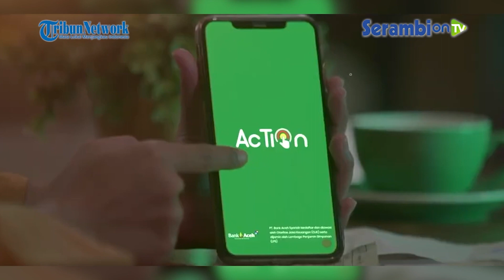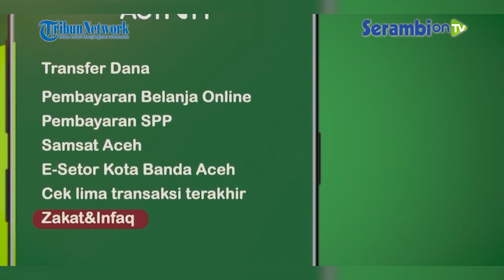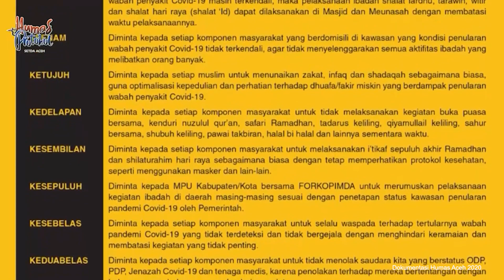Serambi Ramadhan 'Coming Soon'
SERAMBINEWS.COM - Assalamu 'alaikum Syedara Loen...

Video ini kami upload bertujuan untuk uji coba sekaligus gambaran saat program Talkshow edisi khusus Ramadhan sudah 'On-Air' selama bulan puasa nanti.

Kami mohon maaf apabila ada kesalahan nama, tempat, tokoh, ucapan dan sikap, yang terekam selama video ini tayang.

Nantikan program Serambi Ramadhan edisi 1443 Hijriah yang Insya Allah akan tayang setiap hari selama bulan puasa pukul 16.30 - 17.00 WIB.